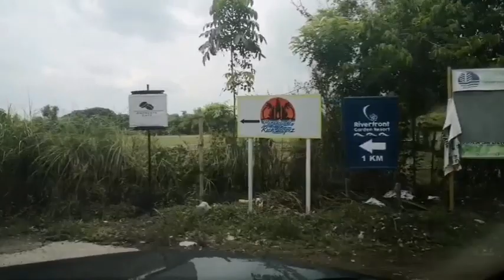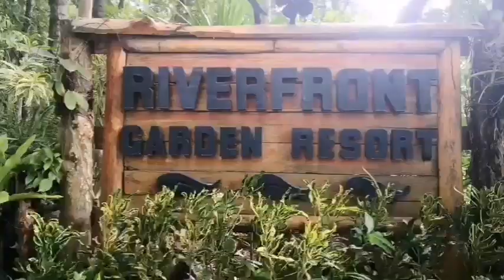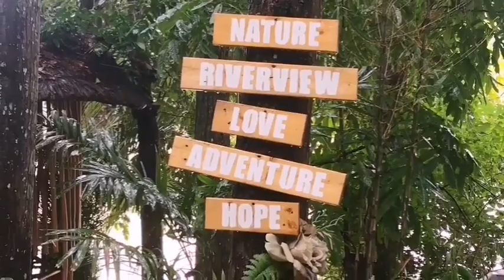BAKIT NAMANGHA SIYA SA BAKA I RIVERFRONT GARDEN RESORT I DA HUSTLER'S TV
Maganda 'yung lugar at maaliwalas dahil maraming halaman at puno.